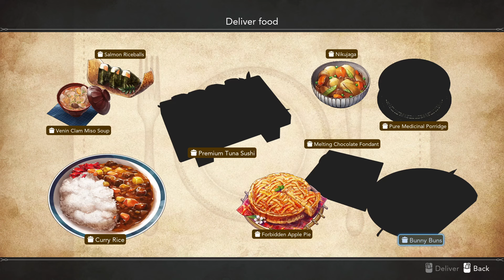Harvestella - Ep 109 A Dying Question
Come hang out on Discord! We we talk games and stuff!

Welcome, everyone! I'm very excited to be playing Harvestella for the first time and enjoying something new! Harvestella is an action rpg farming sim game developed and published by Square-Enix

HARVESTELLA, an all-new life-simulation RPG from SQUARE ENIX!
Our protagonist awakens during the height of Quietus, a disaster that visits with the changing of each season – and a threat to all life.Lead a life of self-sufficiency with your vibrant house as a base and cooperate with allies to overcome various threats, all as you draw ever closer to the truth behind the disasters and the very world’s creation!
Quietus
The season of death that visits with the changing of the seasons. Plants wither. People cannot even walk around outside, due to the dust of death that fills the air. And each year, Quietus persists for longer and longer…
World
Nemea Town, where cherry trees bloom all year round. Shatolla, a seaside town home to a bustling tavern. Lethe Village, resplendent in the vibrant colours of the four seasons. The Holy Capital of Argene, cloaked in snow. Use the world map to travel to all these settlements and their respective dungeons. You will have to traverse beautiful, treacherous paths to reach the Seaslights – four giant crystals that govern the seasons.
Daily Life
Grow fruit, vegetables and crops in your fields to either sell or use as crafting materials. If you use the produce you’ve grown in your cooking, the food will grant extremely helpful effects for your adventures, such as HP recovery or temporary stat boosts! It might also be a good idea to take care of some plump cluffowl birds, dignified goat-like woolum, and a pet totokaku.
Allies
Shrika, a missionary searching for a new form of faith. Heine, a pompous gentleman mechanic.Asyl, descendent of the Wind poem people. And Aria, a mysterious girl who claims to have come from the future. Cooperate with – and sometimes clash with – your allies, including these characters among others. Reach a deeper mutual understanding by facing their worries and their way of life head on.
Combat
Overcome battles by switching seamlessly between jobs during combat – including the Fighter, adept with swift sword techniques, the Shadow Walker, which deals critical wounds with twin blades, or the Mage, specialising in magic attacks. When faced with a mighty foe, skilfully target their weak points to inflict the Double Break state and take them down in an instant!